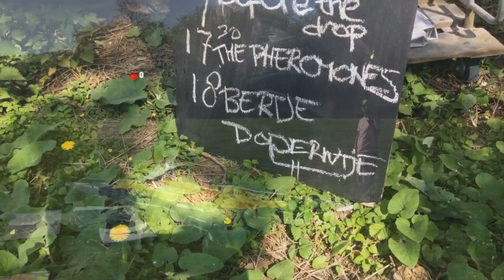LiveXS Reünie Comeback Picknick 2019 (Aftermovie)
Een korte samenvatting van de LiveXS Reünie Comeback Picknick 2019 met akoestische optredens van Civil Discourse, Mummy's a Tree, Sean Gascoigne, Hein Augustijn & Brabomundo, Before the Drop, Christopher Max, The Pheromones, Charmless i en Bertje Doperwtje. Kijk deze week naar deze playlist op YouTube voor alle optredens en interviews.